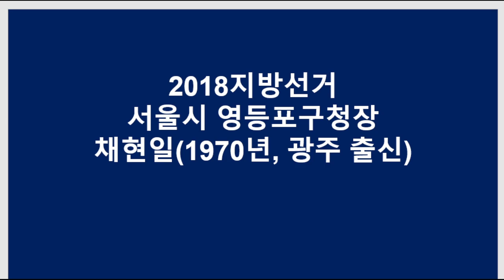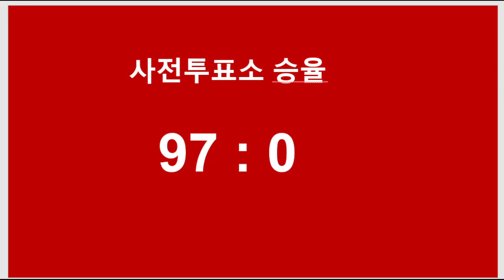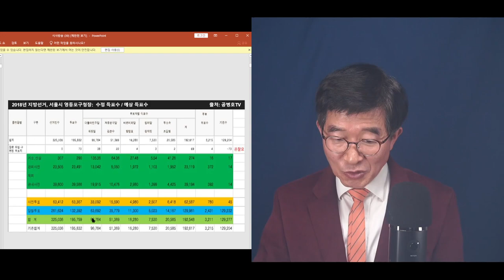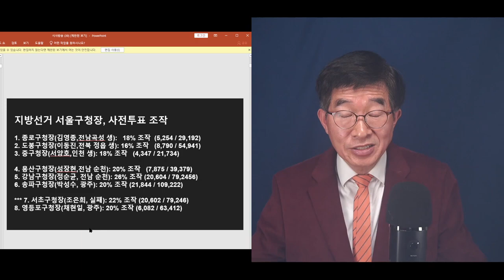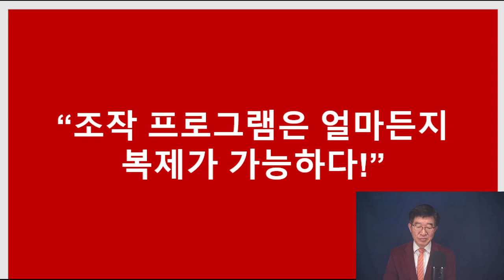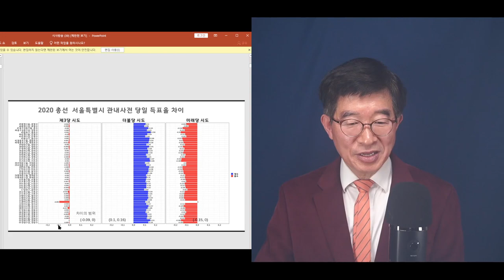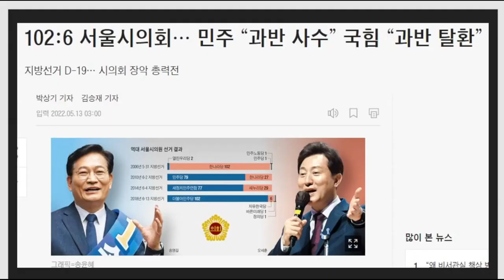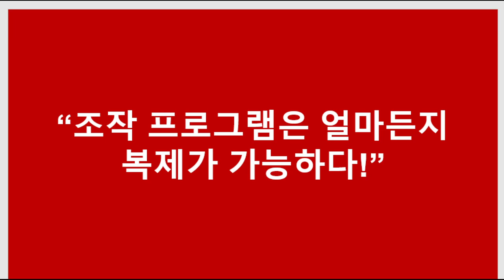"사전투표 결과, 프로그램이 결정?" / 조작율 입력에 따라 척척 결과가 나와 / 2018지선 서울구청장 싹쓸이 해부8 / 영등포구청장, 사전투표 선거인수 20% [공병호TV]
Bitcoin : 3MTW849AkP2ftLeSK2teZHMmzLu7Z83s9U